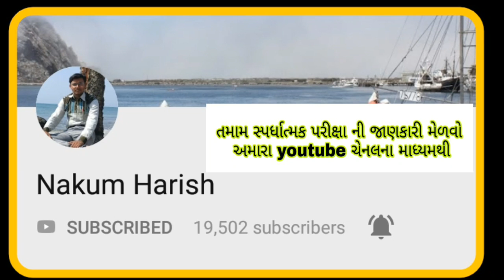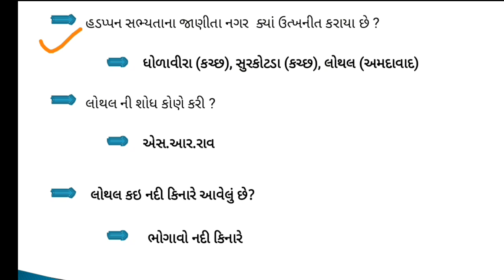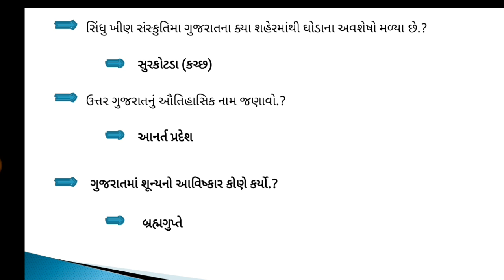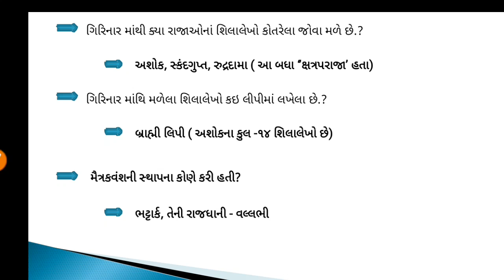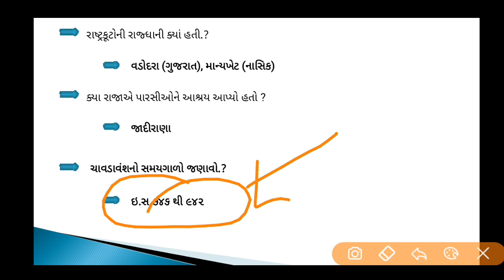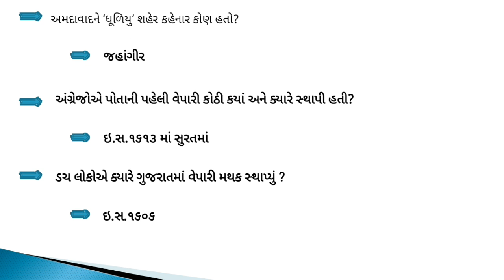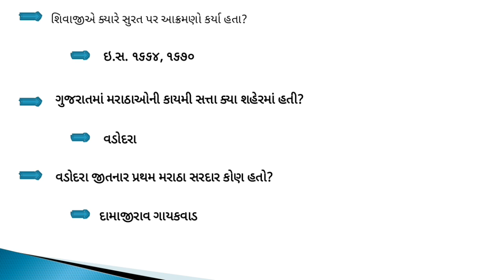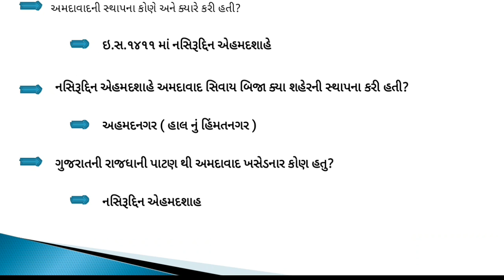Gujarati no itihas ||Gujarat no itihas by nakum sir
Hello friends

gujarat no itihas in gujarati
gujarat no itihas lecture